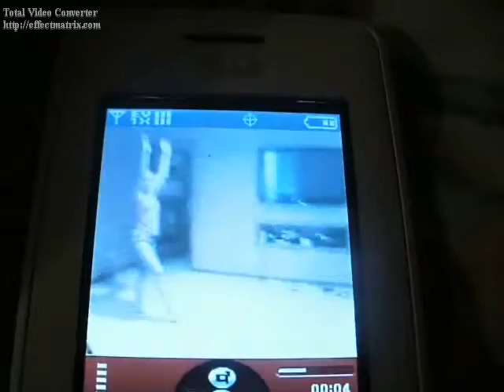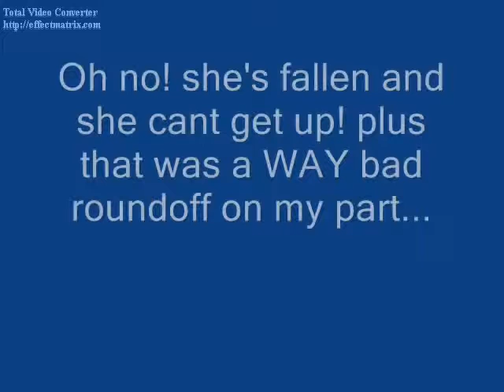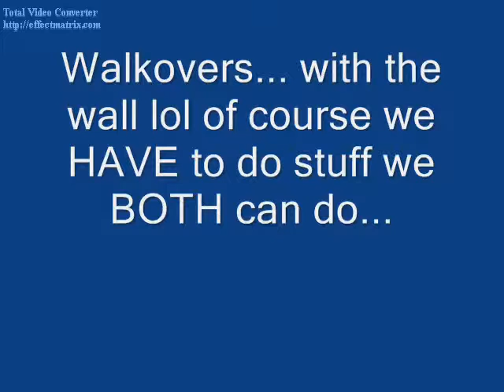Amazing tumblin skills (not really lol)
yeah me and my little cousin were making a dance so we had to compare the tumbling we could BOTH do... so of course i had 2 go down 2 boring stuff lol... and use a wall for a walkover -.-